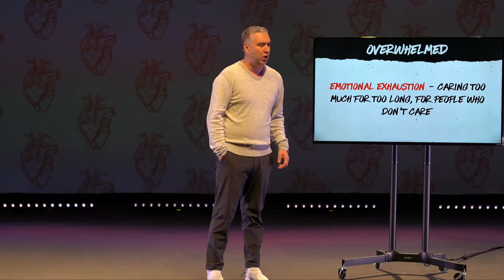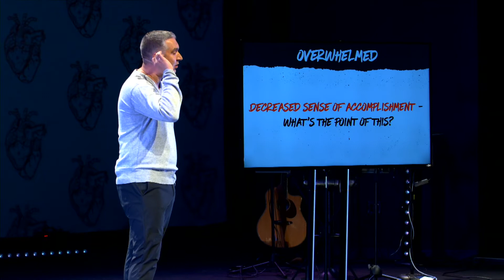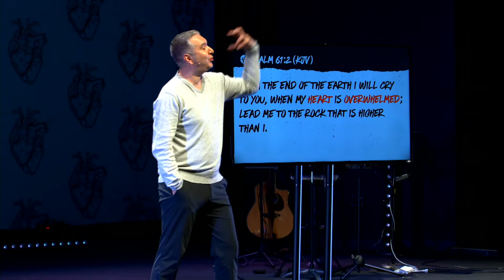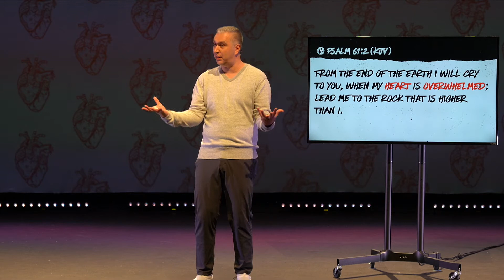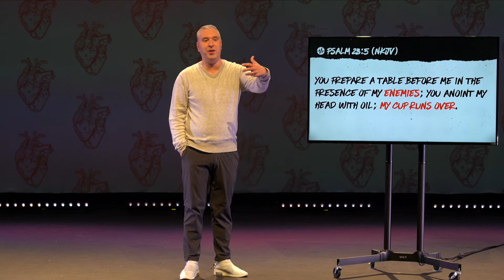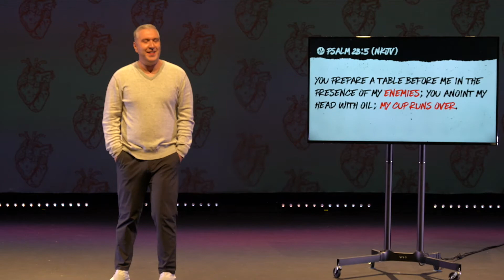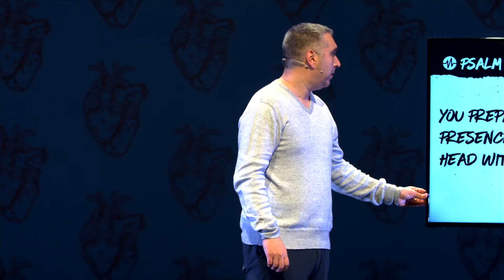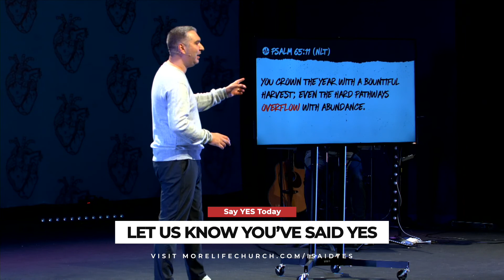The Heart Of The Matter | Part Three: Going from Overwhelming to Overflowing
Do you ever feel overwhelmed in certain areas of your life?  There are so many areas of life, whether it is our finances, relationships, health, or even our spiritual walk--at times, things can get tough.

If you are ready to let go of the overwhelming feeling that is taking a grip on your life, it's time to step into the overflow and allow that weight, pressure, and burden to disappear.

Check out today's message as Pastor Josh teaches us how we can go from overwhelming to overflowing!